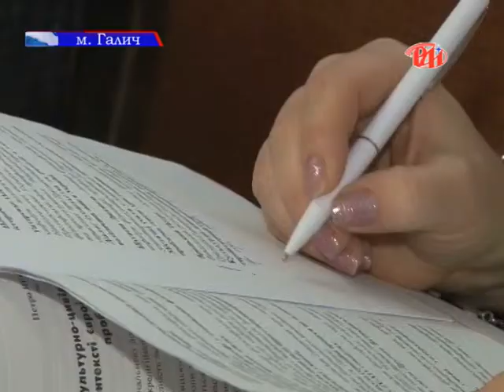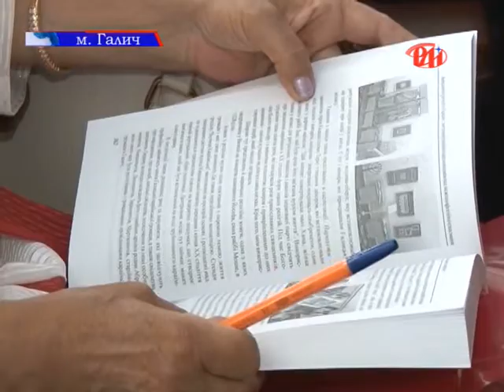Міжнародна наукова конфереція розпочалася у Галичі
29 травня у Галичі розпочала свою роботу ІІ Міжнародна наукова конференція на тему: «Авраамічні релігії в Україні: інкультураційні взаємовпливи та міжконфесійні взаємини». У конференції взяли участь українські та закордонні науковці, представники ОБСЄ Драган Гагович та Рудольф Роттер і представники різних релігійних конфесій.  Конференція організована з ініціативи Національного заповідника "Давній Галич" та кафедри релігієзнавства філософського факультету Прикарпатського університету  імені Василя  Стефаника у співпраці з Відділенням релігієзнавства Інституту філософії імені Григорія Сковороди Національної академії наук.